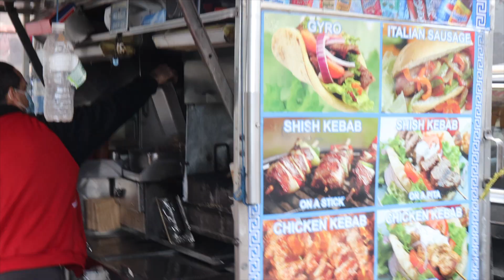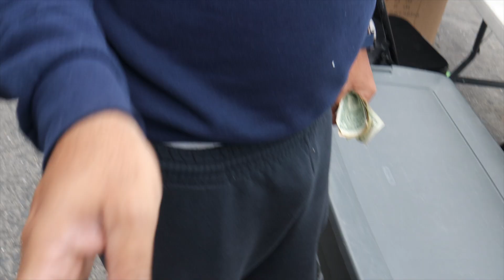A Day in the Bronx | New York Vlog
Just for fun vlog visiting my hometown, the Bronx, New York!
Experience a small bit of the Bronx culture, from pizza to pigeons, to Puerto Rican & Domincana influence. All the sights and antics that make my hometown one of a kind!

Have you ever visited NYC? Where is your favorite New York destination?